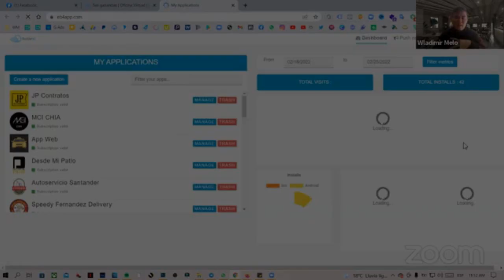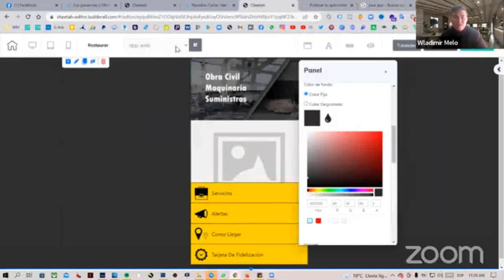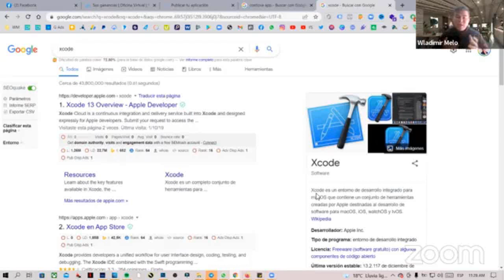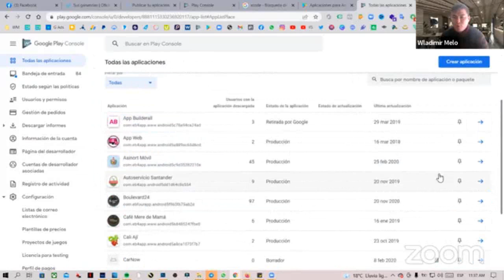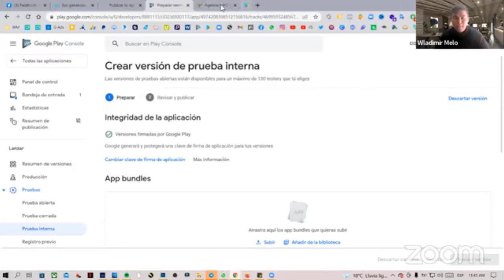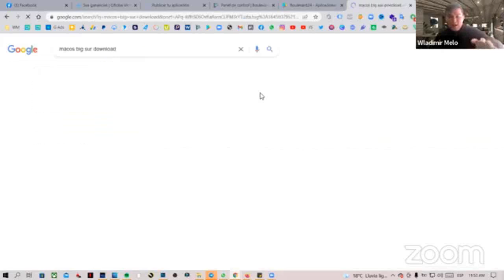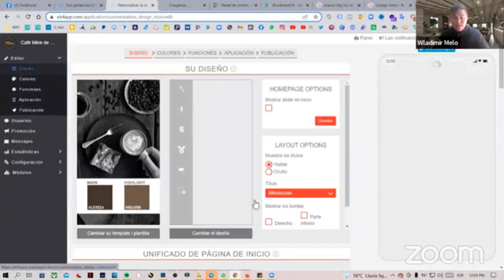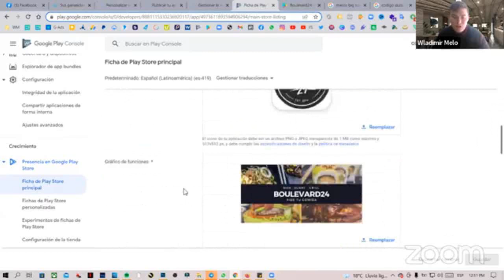Como subir una APP a Google Play y App Store | Tips y Trucos